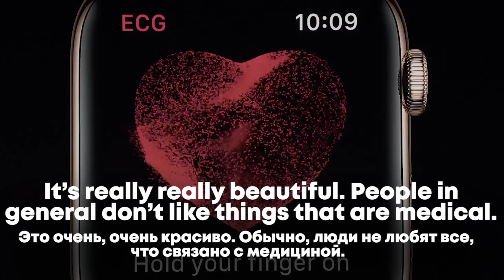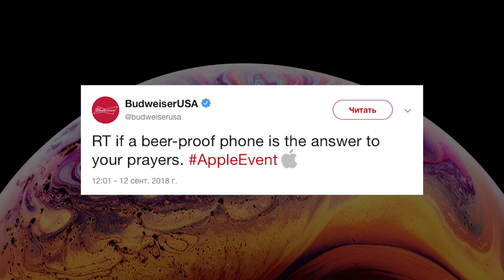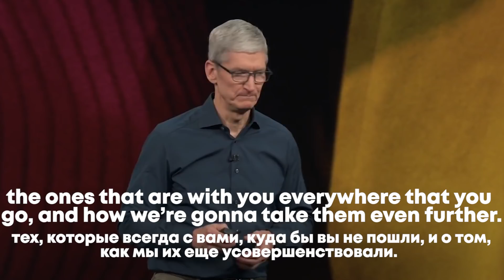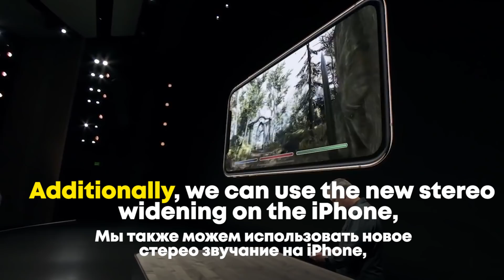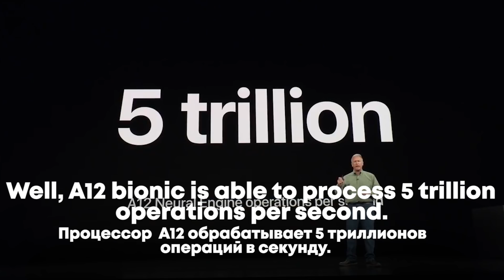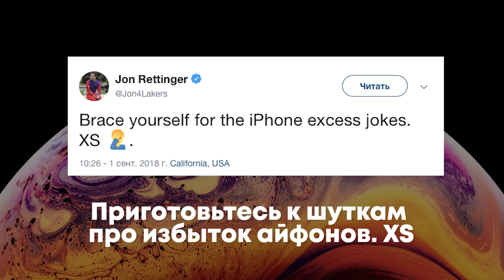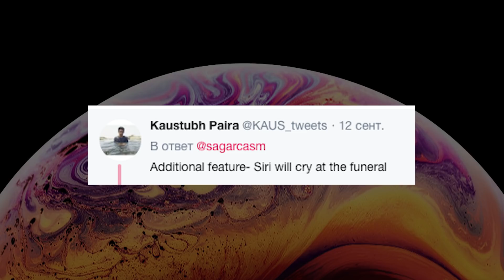Как использовать шутки в выступлениях на английском - презентация Apple 2018 и новые iPhone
Содержание видео:

00:00 Вступление
00:55 C чего началась конференция
the Cupertino effect - эффект автозамены слов
02:39 Новые Apple Watch и зачем в них возможность сделать ЭКГ
watch face - циферблат часов
03:07 Новая влагозащитна iPhone и шутка Budweiser
waterproof - водонепроницаемый
03:53 Фразы для связной речи во время публичных выступлений
Let’s get started with - давайте начнем с
Let’s take a closer look to - давайте детальнее посмотрим на
additionally - вдобавок
05:34 Самые пафосные фразы для ваших презентаций
 unmatched - уникальный, не имеющий аналогов
next-generation - следующего поколения
cutting-edge - передовой
best-in-class - флагманский
first-of-its-kind - первый в своем роде
07:25 Превосходная степень для большего эффекта и убедительности
08:30 Повторяем слова

iPhone X - FIRST IN NYC TO GET - slept on the streets for 5 days by CaseyNeistat

Учите слова из видео в мобильном приложении от Skyeng

Приложение для учеников Skyeng:
iOS:

Apple | iPhone | Apple Watch | Презентация Apple 2018 | Шутки на презентации | Тим Кук